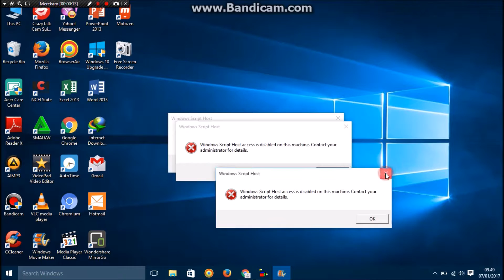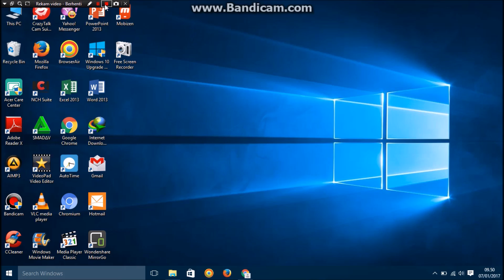Cara Memperbaiki Windows Script Host Is Disabled On This Machine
How to fix windows script host is disabled on this machine..
telah dicoba pada windows 10